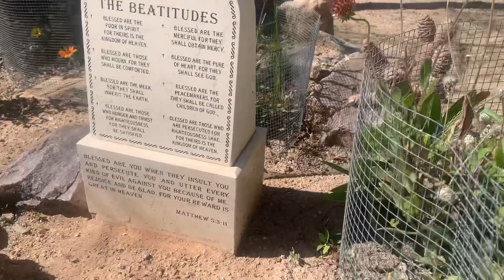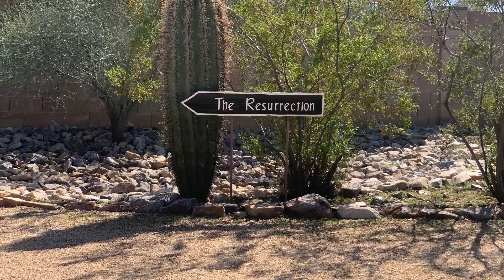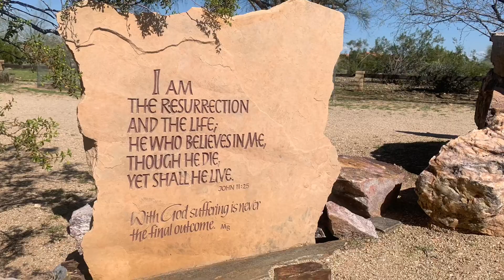Resurrection/Easter meditation, 2023.